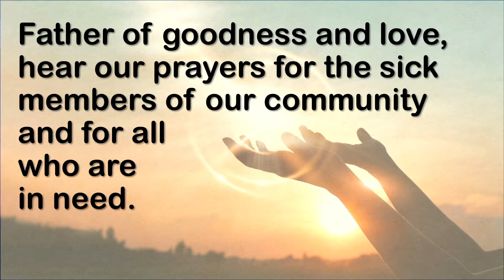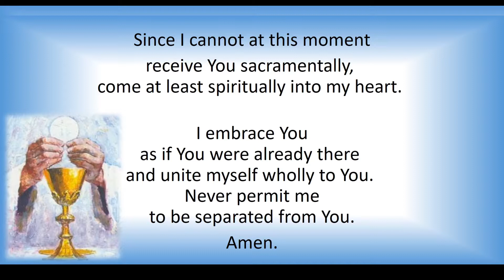Thursday in the Octave of Easter